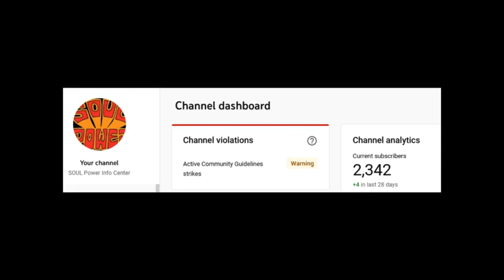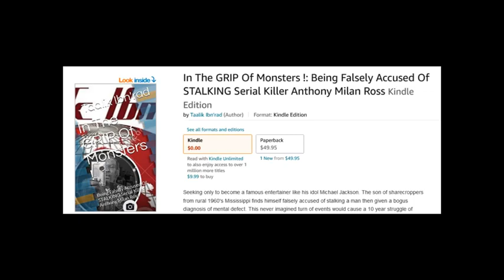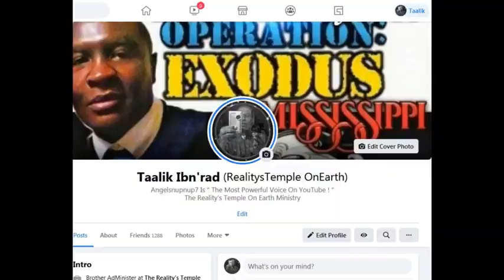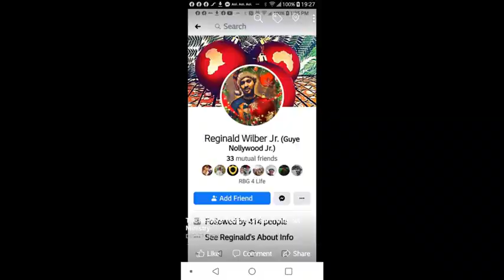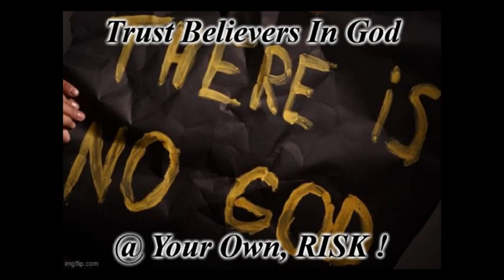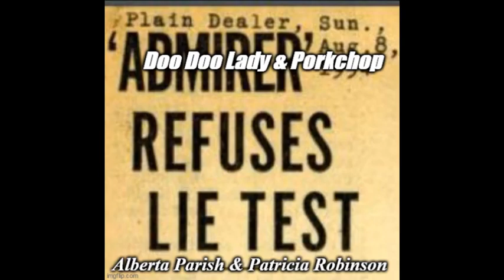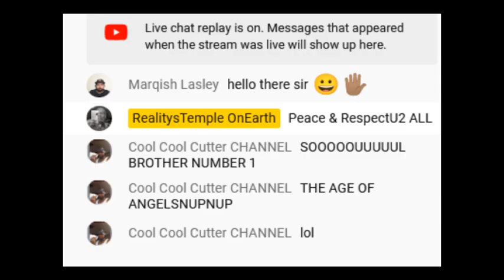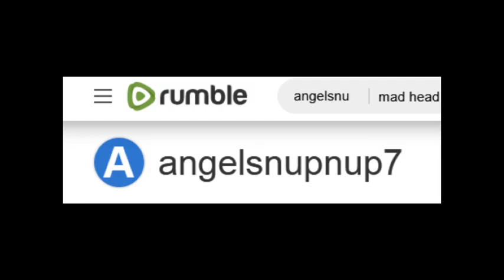Napah Shadah & Sa'Neter's Allegations About Sister Noble Levine !